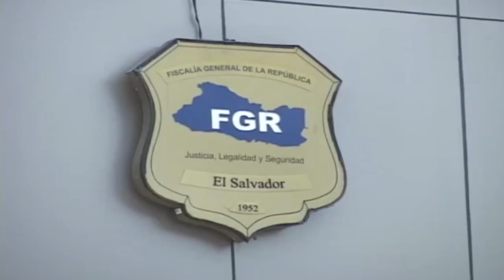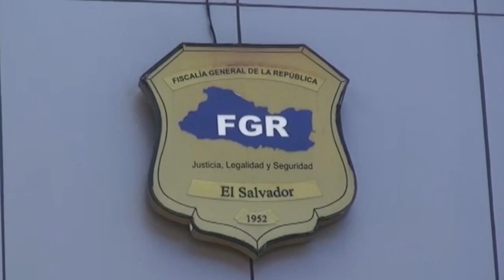El Salvador: Se enfrentan el Ministro de Defensa y el Fiscal General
El Ministro de Defensa y el Fiscal General de El Salvador protagonizaron un enfrentamiento de palabras a través de medios locales, luego que funcionarios del Ministerio Público fueran expulsados de recintos militares tras presentarse a recabar documentos como parte de una investigación.